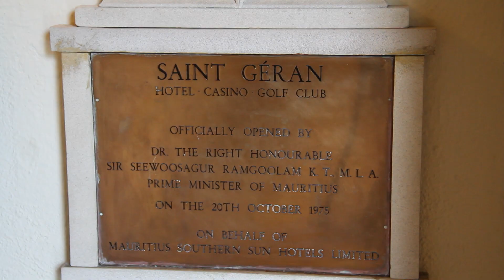Cindy Carolin Salomon - One&Only